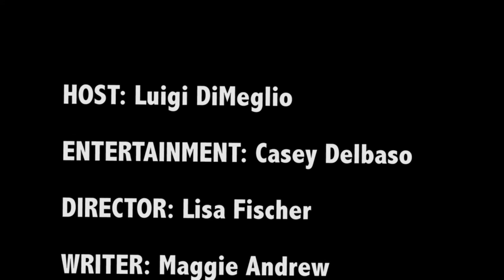FUSE S1 E6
A weekly update on campus and world news from Studio B at Fairfield University. This episode: The men's basketball team is victorious against Sacred Heart, a glimpse inside the South Side Cafe, remembering JFK, and more from your hosts Luigi DiMeglio and Casey Delbasso.